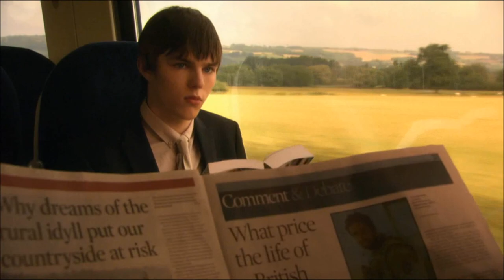2008 Skins (s2e6) Soldier on the Train/Simon the Lecturer.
The story of a group of British teens who are trying to grow up and find love and happiness despite questionable parenting and teachers who would rather be friends (and lovers) than authority figures.

Episode: Nicholas Hoult, Sean Pertwee.